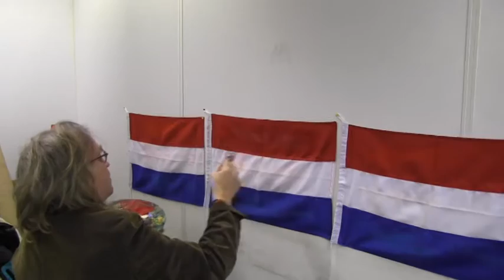De Nederlandse vlag, een tintje verschil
A World in Crises, A World in Despair

About Johan van der Dong (artist, Groningen, 27th of April 1962)
As an artist Van der Dong is always busy in creating things you’ve never thought off. His( imaginary
)world often touches the real one in awakening people about certain matters such as religion. His
work is all about the tolerance people should have about each other. He asks many questions about
the way people react on rituals and symbolism they used in daily life when set in unusual customs.
In his work people are challenged to reconsider their thoughts about certain matters. In 2007 he
offered to wash the feet of people curious as he was about the behaviour they would give him. In
last year’s P.O.Box of Allah he washed the feet of a Muslim member of parliament while talking
about the role of religion in modern society. Lines of Dutch history were made up in relation of the
integration of Muslims in Dutch Society. In his conceptual work he often asks people to participate
in it by explaining the purpose of the project in relation to our modern community. An example of
such a project is his world famous concept ‘The Hotline of God’ which got more than 350.000 calls
from all over the world. Very many languages where spoken in, on a voice in Dutch. It was by all
means his most successful project ever.
Johan van der Dong is also known as an artist who is inspired by subjects such as The Waddensea
and human behavior. He painted in his own way with strange materials to let people know how
various and wonderful our environment is and can be,/ wondering in how people can live their lifes